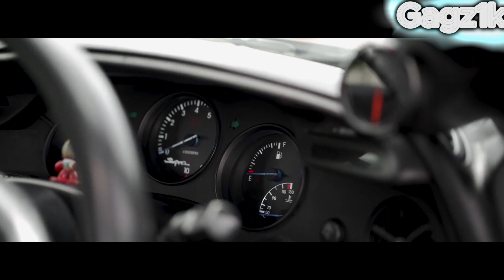Gagz1k-Music Mix 2023 🎧 EDM Remixes of Popular Songs 🎧 Music Mix ​MagicRecord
Gagz1k-Music Mix 2023 🎧 EDM Remixes of Popular Songs 🎧 EDM Gaming Music Mix ​

 The Late Night Project, PACANI - Love Me Like You Do

♫ Follow GAgz1000 ♫